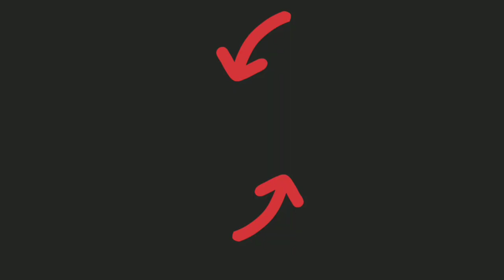Castle Crush | Giant Black Knight vs Giant Mud Elemental | Double Mana Speed Castle Crush